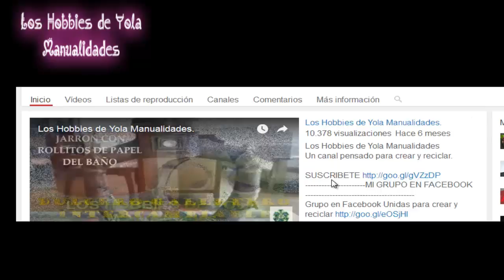Moderna lámpara con una caja. Los Hobbies de Yola ❤🖌✂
Hoy hacemos una moderna lámpara con una caja ! Te va a encantar lo fácil que es hacerla y lo linda que queda.

Besos!